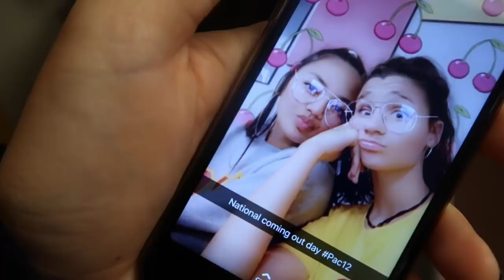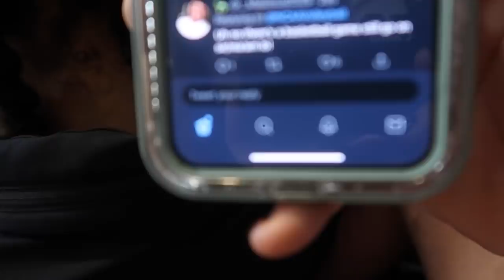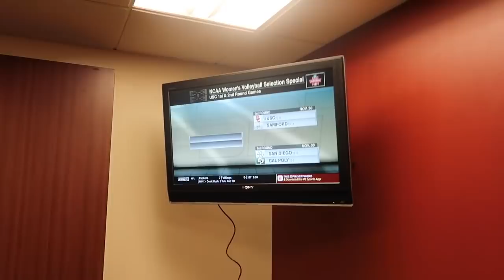USC VOLLEYBALL NCAA SELECTION SHOW 2018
Hang with me and the team as we wait to get our seed for the 2018 NCAA Women's Volleyball Division I Tournament!